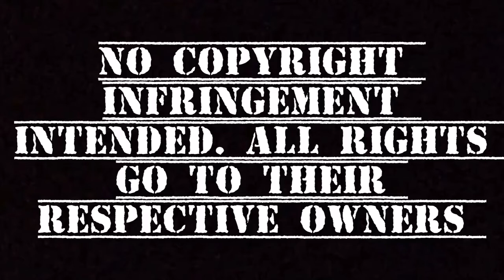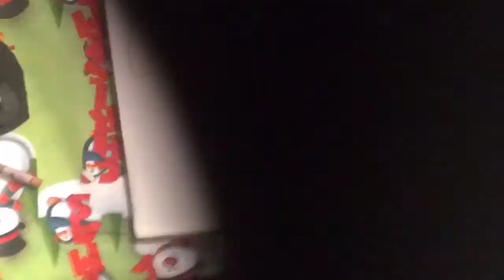Stop filming me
Songs:
Intro/Carousel by Melanie Martinez
Main song/Bonbon by Era